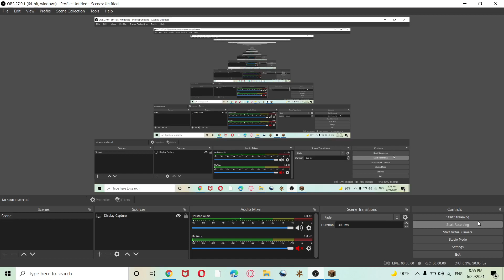scp 049 overtime vs chara